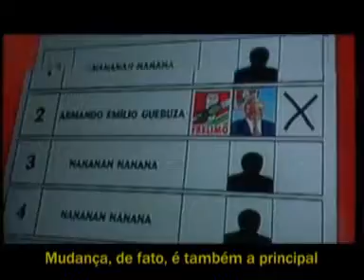Trailer- E a luta ainda continua...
The Brazilian journalist Mirella Domenich returns in late 2004 to Mozambique, a country where she has previously worked as a volunteer. A country, that alike Brazil, was also colonized by the Portuguese, sharing many cultural similarities. While the third general elections are being prepared, she is traveling throughout the country. The candidates promise change even though the country is not economically self-sustainable: 60% of the State budget is provided by foreign donors. And these donors yet proclaim that the elections could be rigged. Domenich has many doubts on her mind. In how far does the outcome of the elections actually contribute anything towards the ones mostly in need? She visits the orphaned children with whom she has worked with before in Beira and joins three teenagers to visit the offices of the main political parties. There she encounters another disclosure. And the struggle still continues...